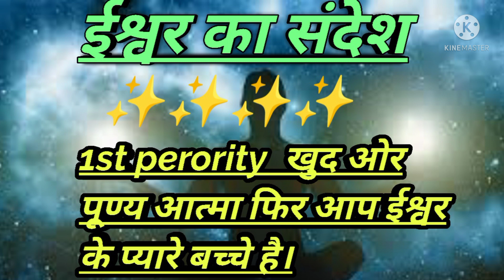ईश्वर बस ये चाहते हैं हमसे || law of attraction in hindi || life after spiritual awakening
ईश्वर बस ये चाहते हैं हमसेईश्वर बस ये चाहते हैं हमसे || law of attraction in hindi || life after spiritual awakening ||

quiries answered
1.loa
2.law of attraction in hindi
3.law of attraction
4. devine massage
5. universal massage for you
6.eshwar ka sandesh